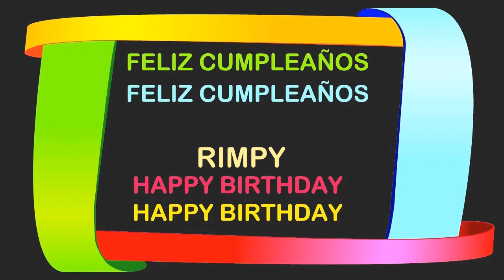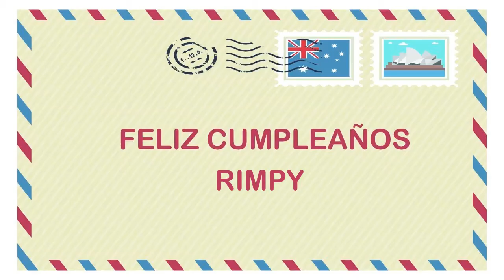Rimpy Birthday Postcards & Postales